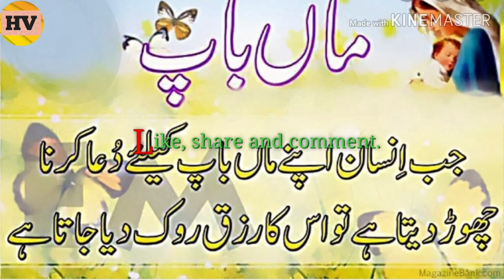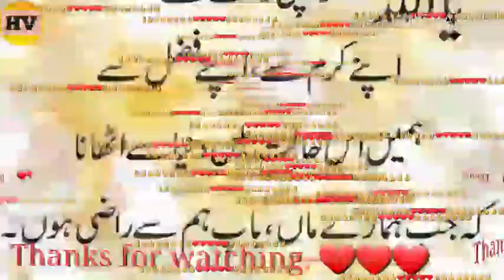Maa de shan||Maa waa thy thadian chawan||Hafiz Ramzan||New Nazam ||2020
Asalamoalikum !
This video is Great to all viewers.
This Topic is GREAT "MAA DI SHAN"
mawan thy thadian chawan.
Maa de shan.,VOICE of Hafiz Muhammad Ramzan||New Nazam 2019.

How are you viewers. I have open this channel for everyone. You can see this channel Islamic history, world religion Moral stories,Islamic quotes, Documentaries.Poetry and sofi klam With lyrics And much more than you think.